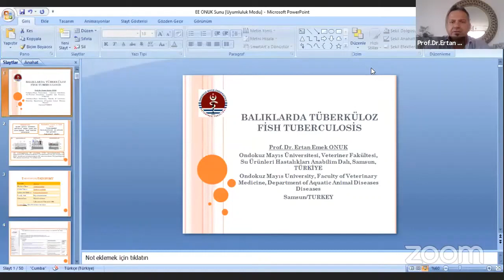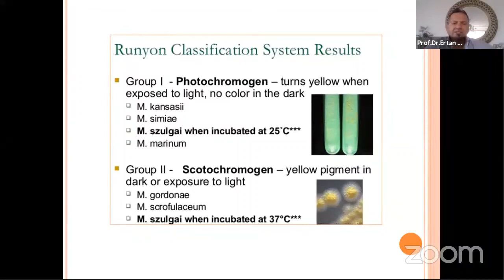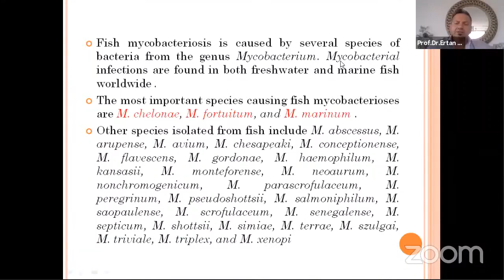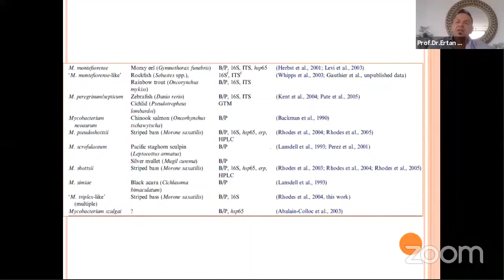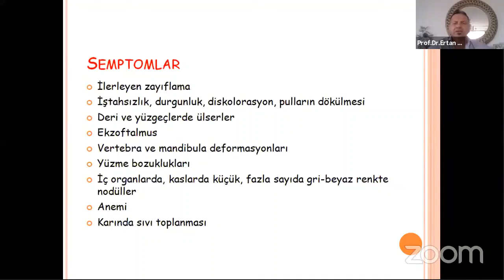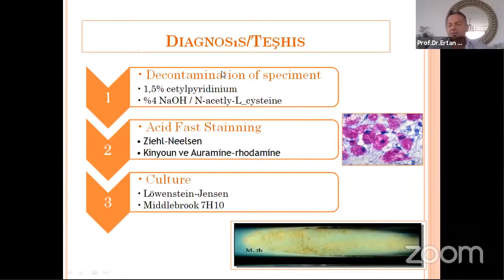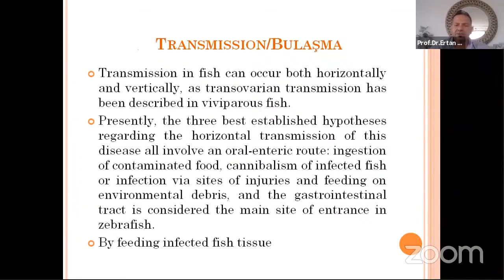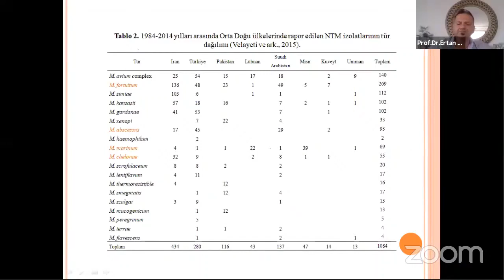Prof Dr Ertan Emek Onuk- Balıklarda Tüberküloz